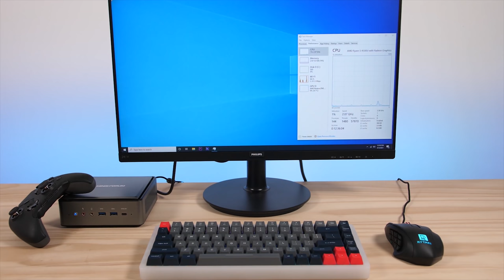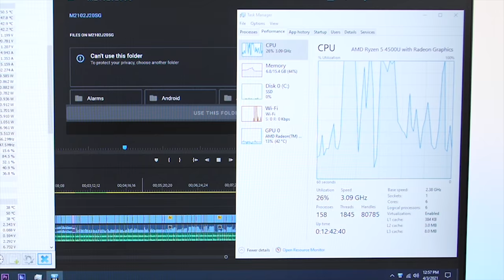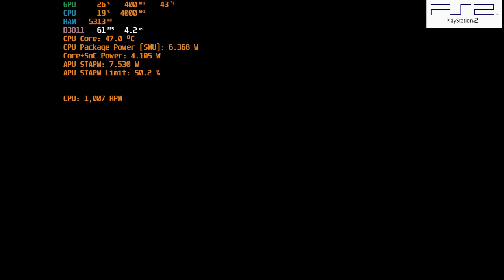Ryzen Mini Gaming PC (PS3, Switch, Wii U, GameCube)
This is a review of the gaming performance on the HM50 from Minisforum. This upgraded model comes with a better processor, more I/O, and significantly better system performance.

Specs:
CPU: Ryzen 5 4500u
GPU: Radeon Graphics  @ 1500MHz
Memory: 16GB DDR4
Storage: 256GB SSD
Network: WiFi 6 / BT 5.1